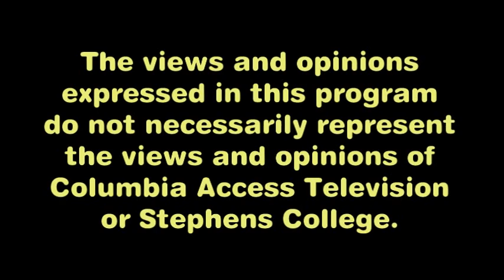AYUCS Comedy 44 2013